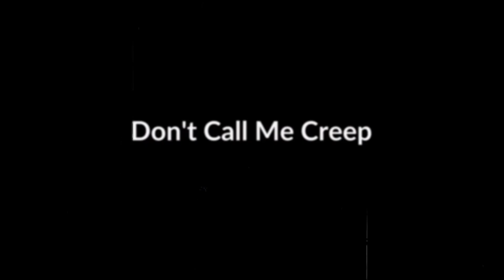MASHUP: "DON'T CALL ME CREEP" ("Don't Call Me Angel" by Ariana, Miley & Lana X "Creep" by TLC)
A mashup of "Don't Call Me Angel" by Ariana Grande, Miley Cyrus & Lana Del Rey and "Creep" by TLC